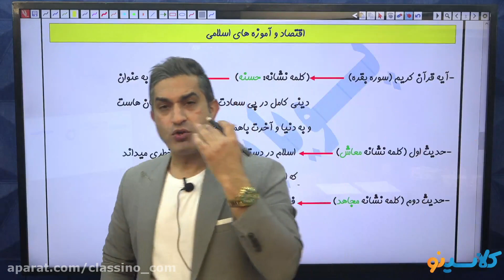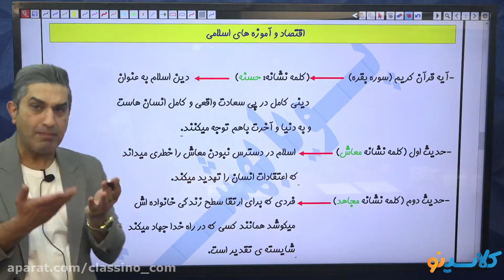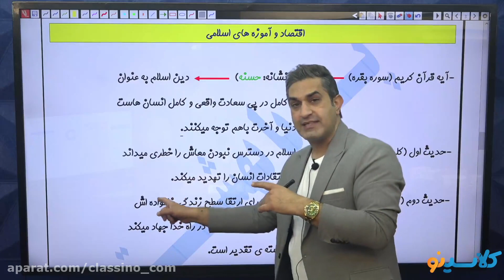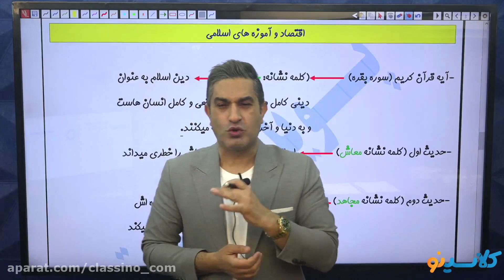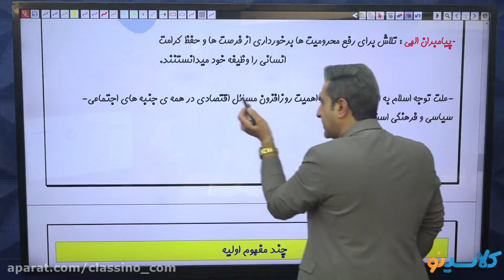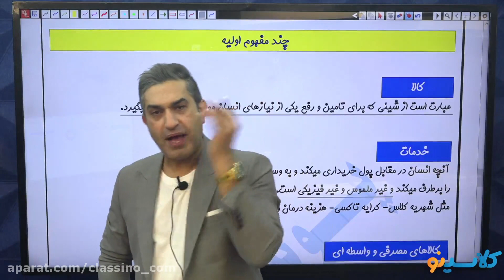469 more lesson you need to know about Teacher burnout